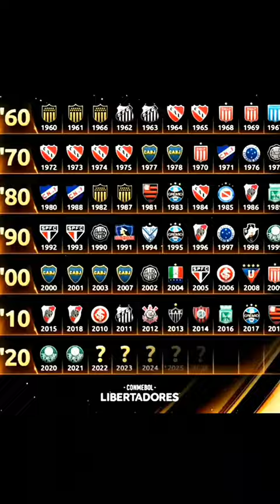Palmeiras 2 x 1 flamengo